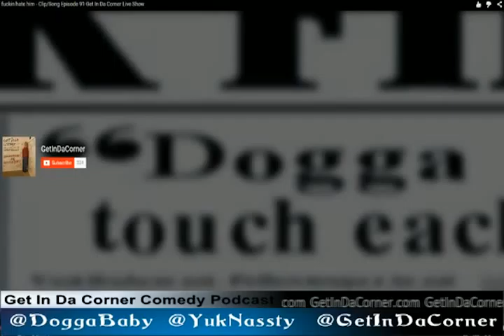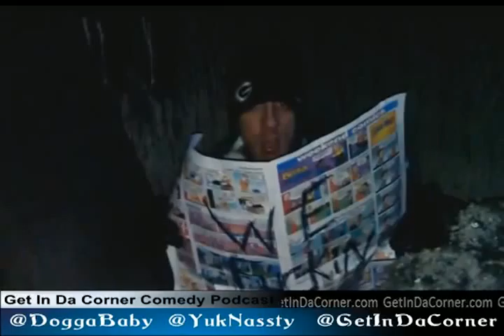Turnt Up Obama - episode 94 of Get In Da Corner Podcast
Where will Turnt Up Obama turn up next? This week, that purp drinking shit bag was partying with some underage chicks. Then, he showed up with Hilary and some more whores at a strip club.

Now WTF Caitlyn Jenner or Bruce Jenner also skyped in from his/her Vanity Fair photo shoot. She told us that Bruce's penis has been cut off and is sitting in their kitchen's bread container. It is starting to turn the color black, which is making Kim dick crazy. She keeps sniffing around the house saying, "I smell some black cock!!!"

RSS Feed and everything else is found Thank you.

We also have music for sale on iTunes, google play, and Amazon.  Please, support us stupid idiots.  Yuk needs redbull and Dogger needs Miller lites.

Available on every downloadable music program or app, such as iHeart Radio, Xbox music, etc

Join the friendly, internet idiots and get er dumb, yah hay by listening to the Get In Da Corner comedy podcast.